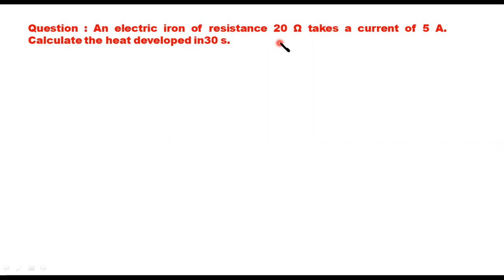Electricity Class 10 Numerical Practice - XV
ELECTRICITY

In this video, the following question is explained. watch the video till the end.

Q: An electric iron of resistance 20 Ω takes a current of 5 A. Calculate the heat developed in 30 s.

At Uttar Shiksha Academy, learning is Easy! The school coursework is explained with simple examples that you experience every day!